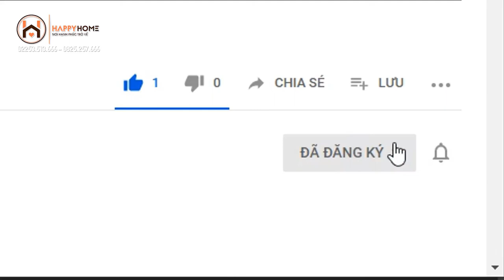NHÀ ĐẤT HẢI PHÒNG || Chỉ từ 1,8 tỷ sở hữu ngay căn nhà 4 tầng gần mặt đường Ngô Gia Tự | HAPPYHOME☑️